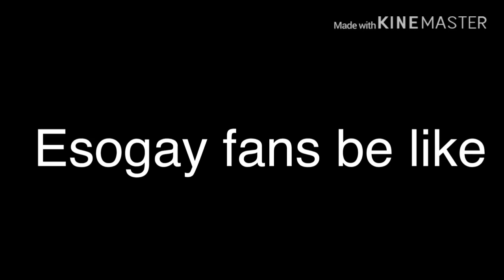eSoTeRiC fAnS bE lIkE